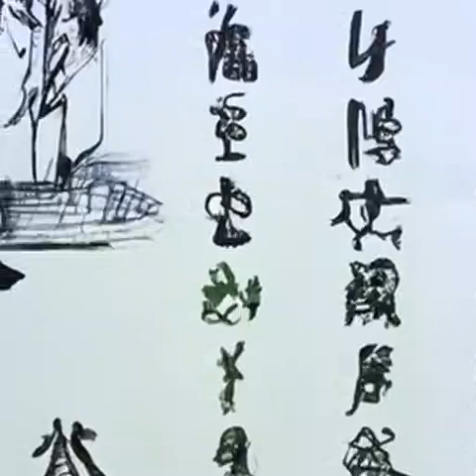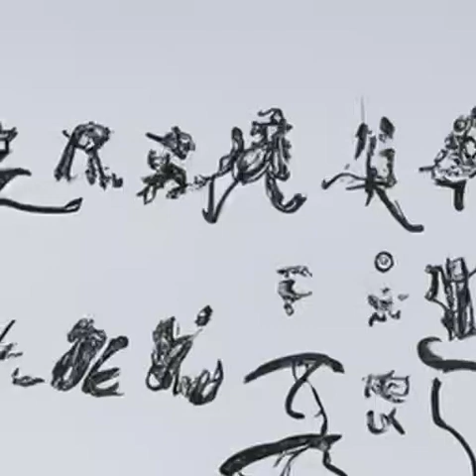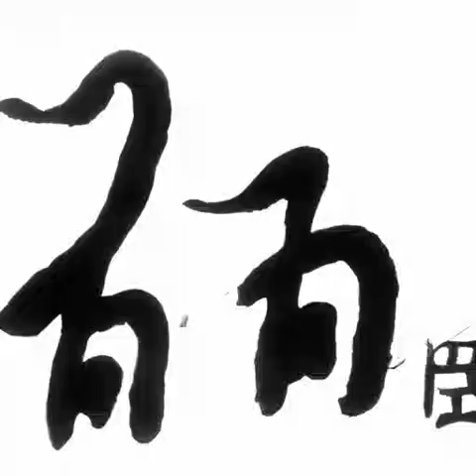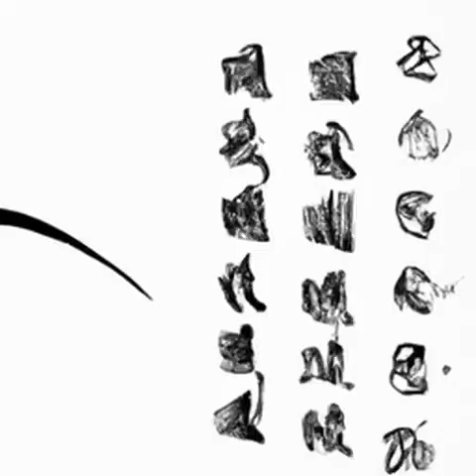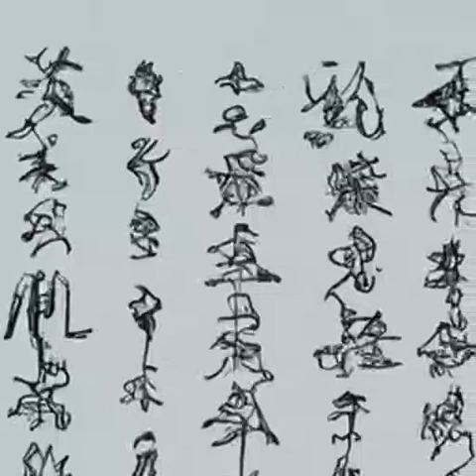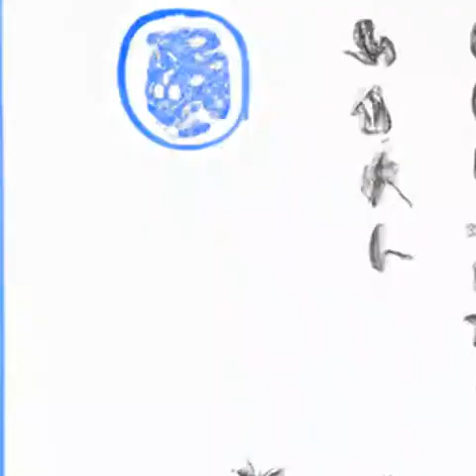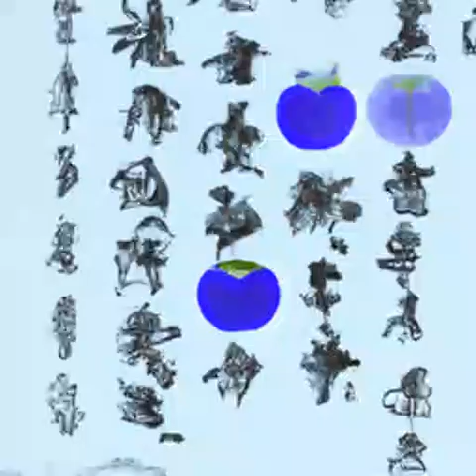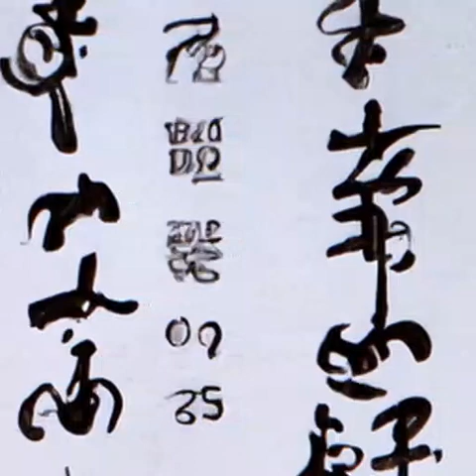第498章 佛莲菩提丹《我在综武摸鱼的日子》